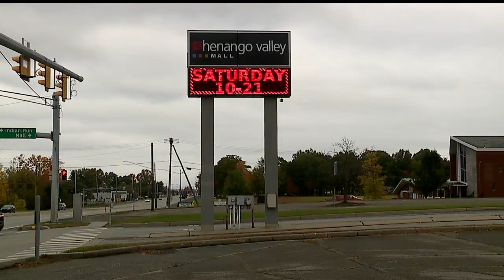One step closer to revitalizing Shenango Valley Mall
One step closer to revitalizing the Shenango Valley Mall